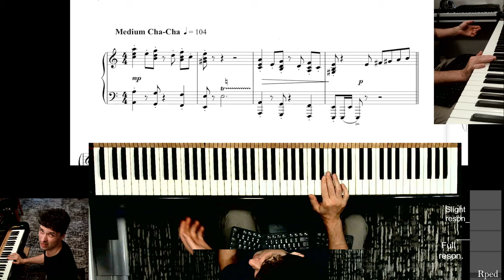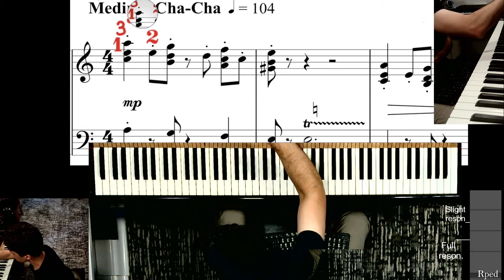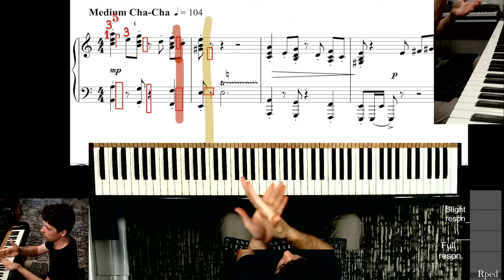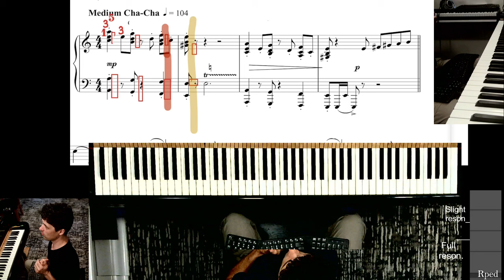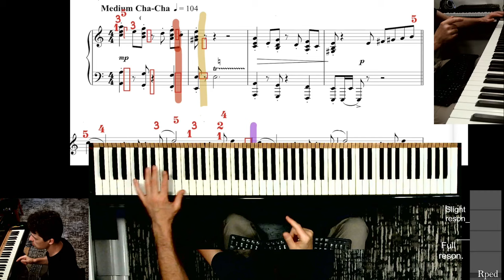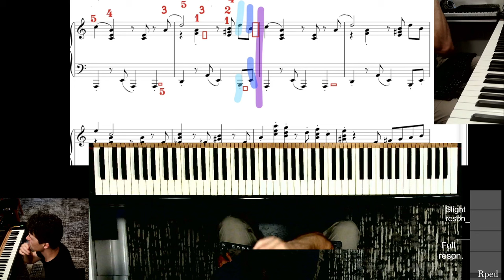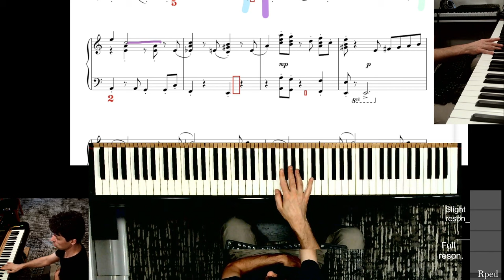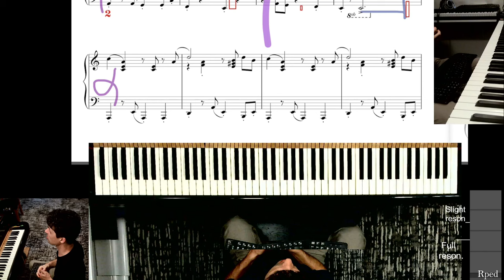Farrés. Perhaps, Perhaps, Perhaps. p1. Piano Practice Tutorial. APC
Anatoly's Practice Companion for Osvaldo Farrés' "Quizas, Quizas, Quizas", an arrangement copyrighted in 1947, published by Southern Music Publishing Company Incorporated.